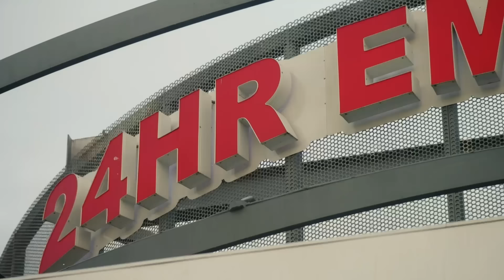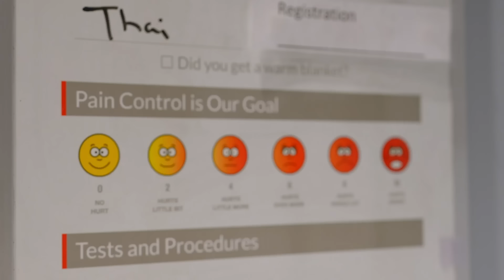Dr Ruby Rose Drains An Icky Dental Abscess l This Came Out Of Me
Patient Christian is dealing with immense pain originating from his gum, it is discovered that he has a major dental abscess and it needs to be drained fast, Dr. Ruby Rose attempts to numb the gum region and slowly drain away the puss to avoid the risk of infections.